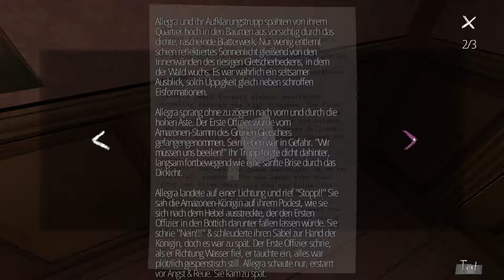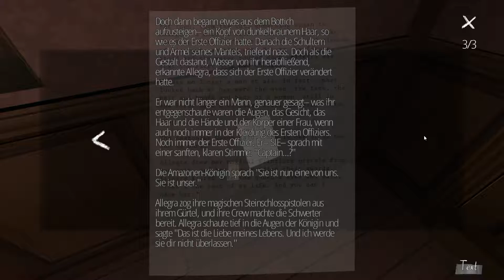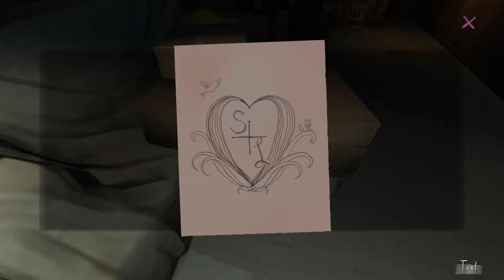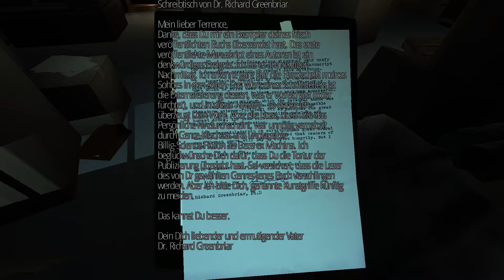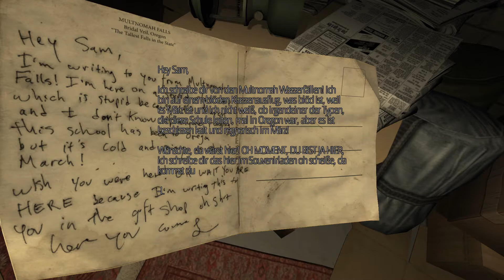[007] Gone Home 🏠 - Mehr als nur Freunde [GERMAN/DEUTSCH]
asst uns in "Gone Home"  das Rätsel über das Verschwinden von Katies Familie lösen.

7. Juni 1995, 1:15 Uhr nachts
Nach einem Jahr im Ausland kehrst du nach Hause zurück. Du erwartest, dass dich deine Familie in Empfang nimmt, doch das Haus ist leer. Irgendetwas stimmt nicht. Wo sind sie alle? Und was ist hier passiert? Komme dem Rätsel selbst auf die Spur – in Gone Home, einem Story-Explorationsspiel von The Fullbright Company.

☆ Release: 15. August 2013
☆ Entwickler: Fullbright Entertaiment
☆ Publisher:  Fullbright Entertaiment
☆ Erhältlich für:  *PC | PS4 |  Xbox One
☆ Alterfreigabe: USK 6

(un)wichtige Details

Aufgenommen mit: OBS
Mikrofon: Samson Meteor
Bearbeitet mit: Vegas Pro 14